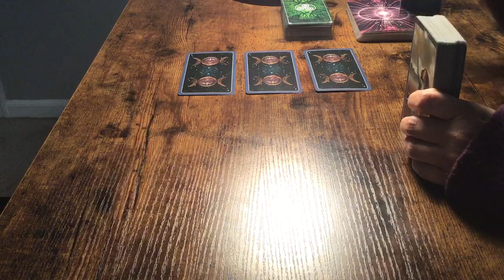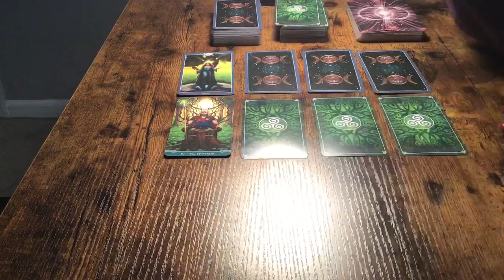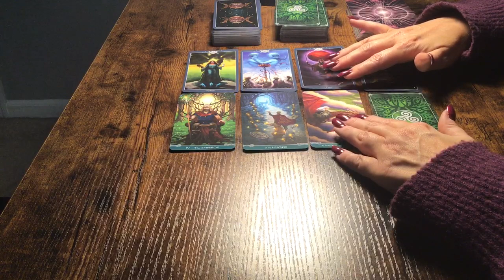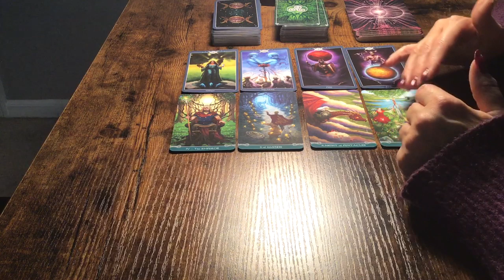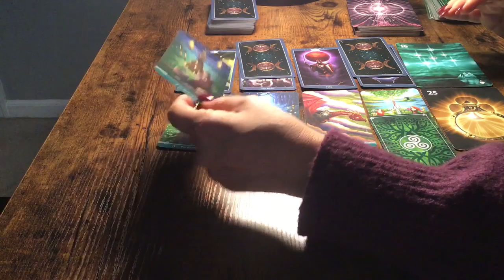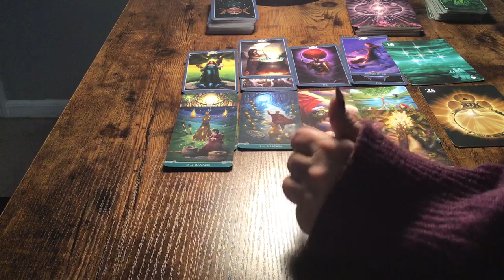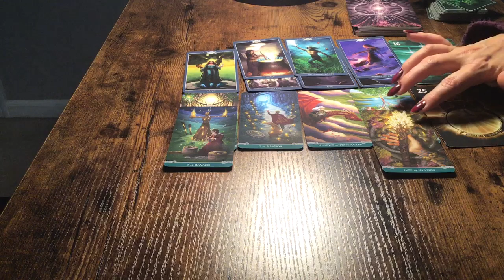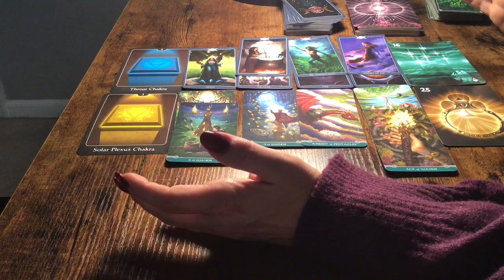PISCES...PART 1...NOV 11-18th...SOMEONE STALLING HERE...DUE TO EXTERNAL PEOPLE❤️🧡💛!